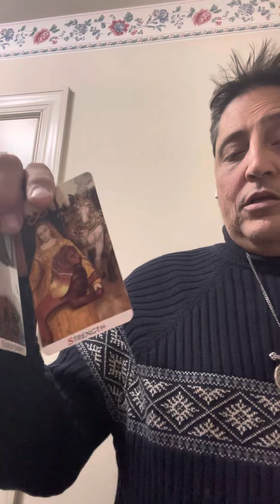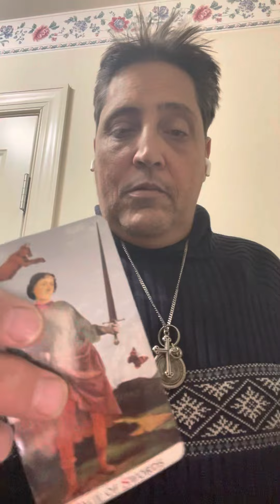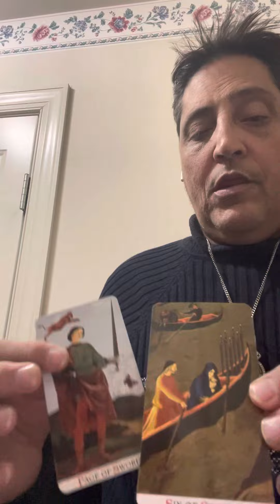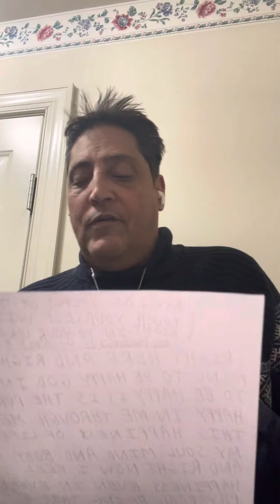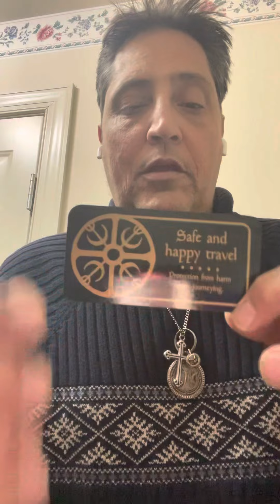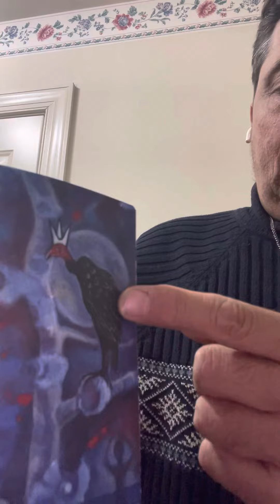Famous Terrific Tuesday Episode #94 Blessings and Great Luck 🍀 💰🌊💰🦁👊👑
I AM BIG MONEY 💰 CARL KING 🤴🏻 SOLOMON CHAMPION D I AM
I AM A CERTIFIED REIKI MASTER SHAMAN HEALER I AM A PROFIT ITS IN MY FAMILY LINEAGE ON MY ITALIAN/CUBAN SIDE
YOU WANT TO GIVE ME A TIP FOR MY ENERGIES THE AMOUNT DOES NOT MATTER I AM DECREEING AND DECLARING 10 TIMES BACK FOR YOUR TIP SO IT IS CANNOT BE ANY OTHER WAY AND I REJOICE BECAUSE OF IT THANK YOU FATHER

NOT DOING REIKI SESSIONS RIGHT NOW WILL LET YOU KNOW IF IT CHANGES